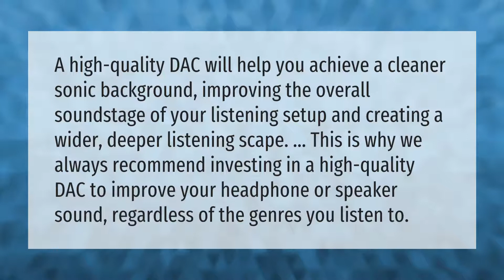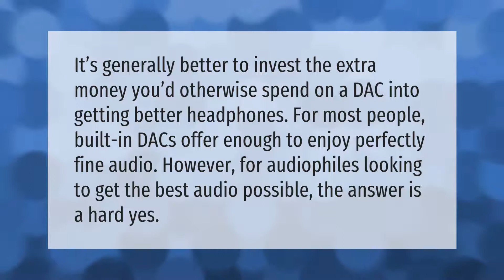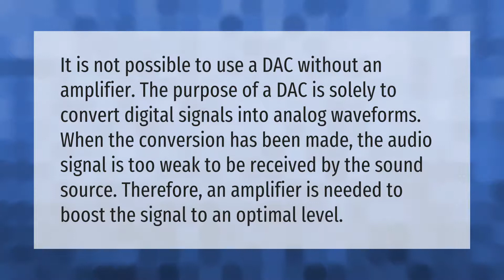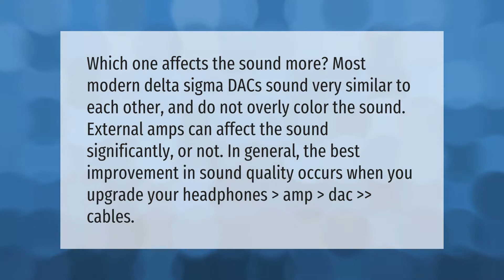Does a DAC improve sound quality?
00:00 - Does a DAC improve sound quality?
00:39 - Is it worth buying a DAC?
01:07 - Do headphones sound better with a DAC?
01:38 - Will a DAC improve Spotify?
02:07 - Does a DAC need an amplifier?
02:39 - What is more important DAC or amp?

Laura S. Harris (2021, July 14.) Does a DAC improve sound quality?
    AskAbout.video/articles/Does-a-DAC-improve-sound-quality-258636